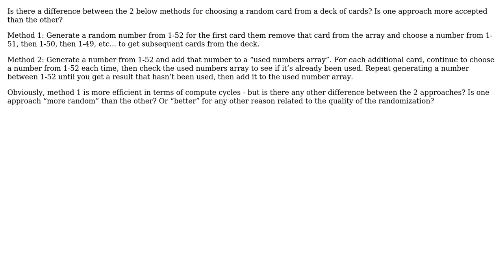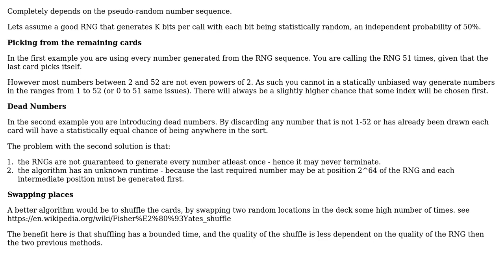Software Engineering: Choosing random cards from a deck?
With thanks & praise to God, and with thanks to the many people who have made this project possible! You are responsible for your own actions.